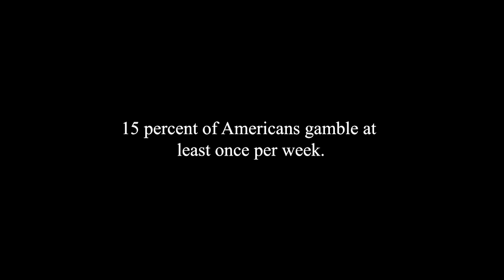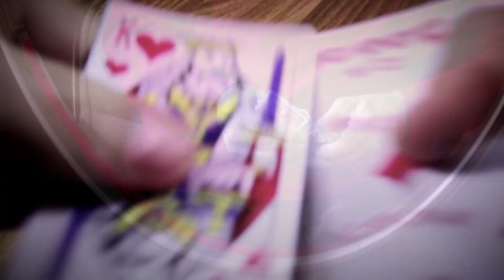CPHD 190 Ron Testimony